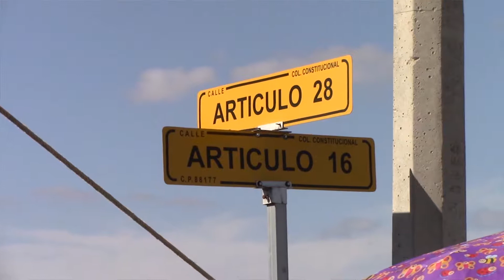Entregan nueva vialidad a vecinos de la Constitucional